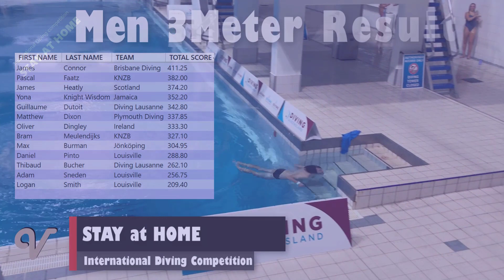men 3Meter Stay at Home IDC